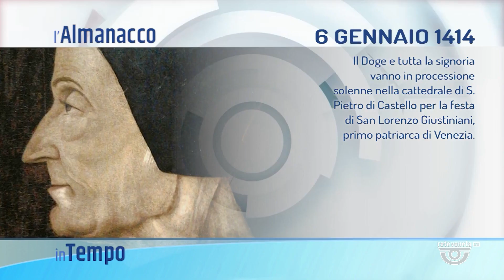IN TEMPO | 06/01/2024